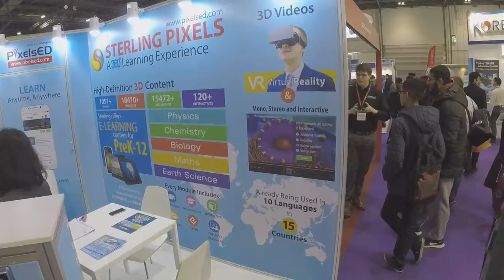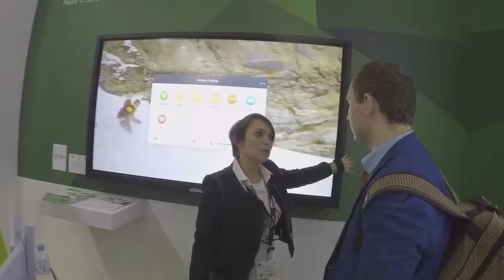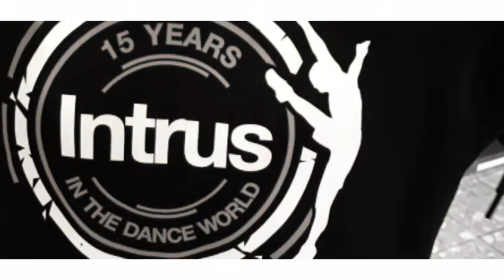Long long week Germany - London - Germany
Eltel Networks Germany; Bett 2017; Bremen